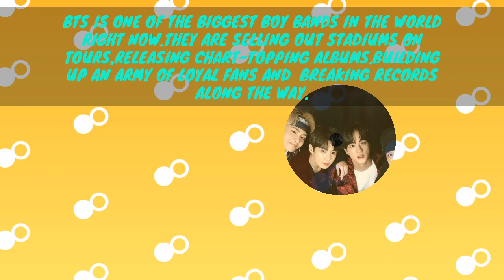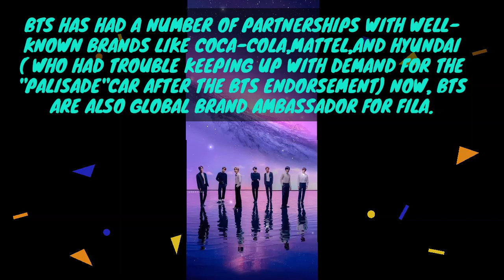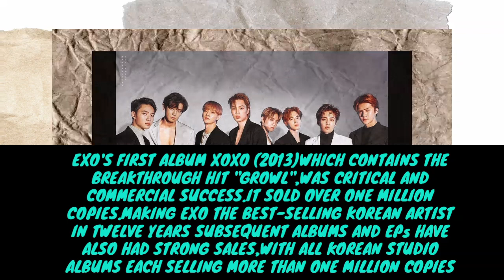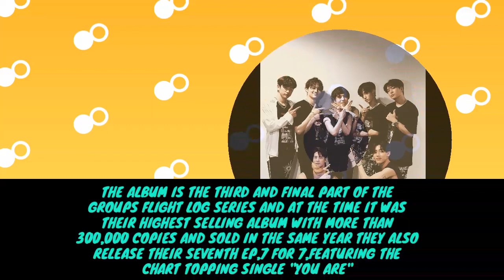THE TOP RICHEST K-POP BOY BANDS 2020 |12 November 2020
✔ THE TOP RICHEST K-POP BOY BANDS 2020

⚜ K-POP HAS BECOME A POPULAR GENRE OF MUSIC ALL OVER THE WORLD.THESE BANDS ARE THE ONE WHO'VE EARNED THE MOST.

⏩ TOP 6 KOREAN ACTORS  WHO MADE A
           SUCCESSFUL RETURNS THIS YEAR AFTER

⏩ 9 REASONS WHY YOU SHOULD START

⏩ 7 NEW UPCOMING KOREAN DRAMAS WILL BE

⏩ LEE MIN HO TOP 21 KDRAMAS AND MOVIES

⏩ TOP 10 MOST BEAUTIFUL K-POP GIRL GROUP

⏩ TOP 10 HIGHEST PAID KOREAN ACTRESSES

⏩ 8 UPCOMING KOREAN DRAMAS IN OCTOBER

⏩ TOP 20 MOST BEAUTIFUL SOUTH KOREAN

⏩START OVER-(GAHO) ITAEWON CLASS OST

⏩ BLACK PINK( HOW YOU LIKE THAT) EASY